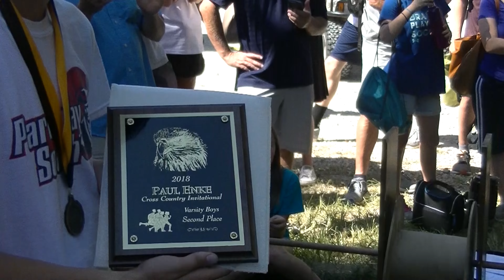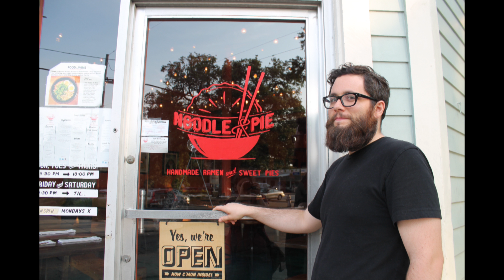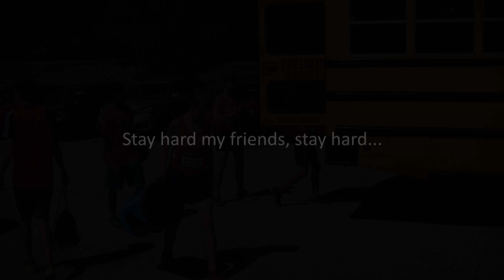Sioux Passage 2018 Parkway South XC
Fellas, this is for all of us.
These are our memories.
I hope it was worth the wait.
Part 1  0:54
Part 2  3:00
Part 3  9:34
Part 4  15:23
Part 5  20:41